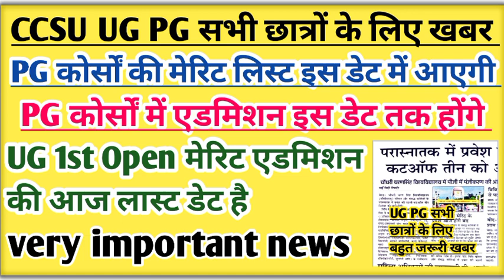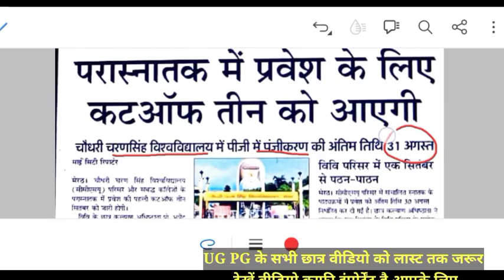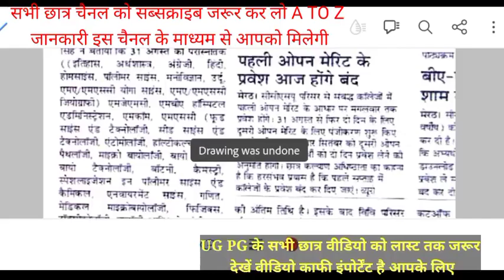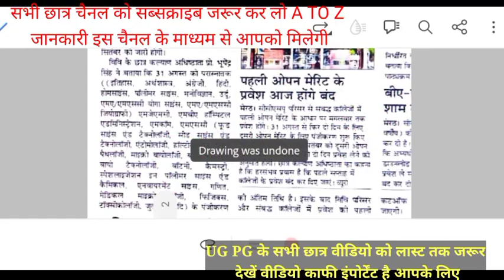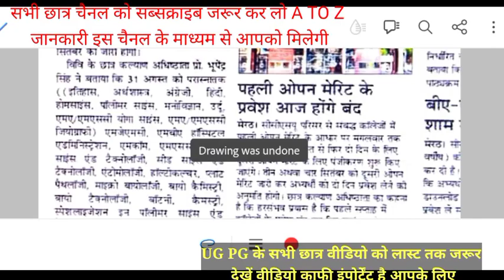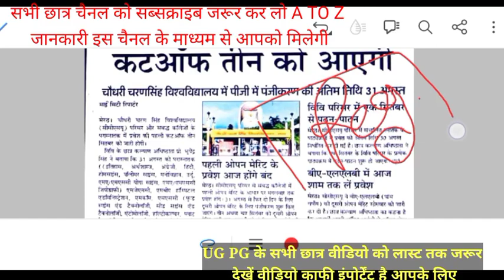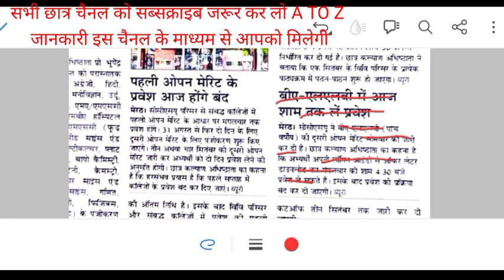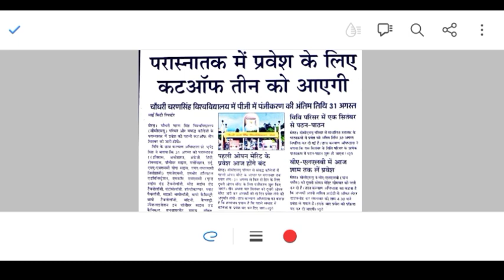CCSU PG merit list 2023 | CCSU pg registration 2023 Last date | CCSU news update today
Ccs University Open Merit 2023-24
Ccsu merit list update

2023
Ccs University Open Merit 2023-24 | Ccsu Latest update | Ccsu merit list update
Top Searching Things:👇

chaudhary charan singh university merit list 2023
ccs university new update result in hindi
ccs university new update
ccs university latest news today
Ccsu BA Bsc Bcom Admission 2023
ccsu news update today in hindi
ccsu news update today in hindi today 2023
ccs university new update exam 2023
Aaj ki Taja Khabar Ccs University
Ccs University news promotion/चौधरी चरण सिंह यूनिवर्सिटी
ccs university news today 2023 in hindi
Ccsu Pg merit list 2023
ccsu exam news update today
Ccsu Open Merit list 2023
Ccsu Pg Admission process 2023
Ccsu m.sc 2nd Merit list 2023
Ccs University MA second merit list 2023
Ccs University B.ed final रिजल्ट 2023
Ccs University B.ed 1st Year result 2023
m.a exam form kaise bhare ccs university
B.sc 1st Semester result Aa gya 2023
M.A 1st Year Exam Form 2023
B.E.P.S रिजल्ट आ गया 2023
ccs university private form 2023
Ccsu back exam form fill 2023
Ccs university examination form 2023
Ccs university bed examination form 2023 kaise bhare
Bsc/Bcom/BA Nep new update today
Bsc Bcom BA results update
ccs university meerut news today
ccs university new update result in hindi 1st semester
ccs university private form 2023 last date
ccs university breaking news
Ccsu b.com 3rd Year result update 2023
Ccsu b.ed exam form update
ccsu latest new update
ccs university new update admission
ccs university new update date sheet 2023
ccsu ba private result 2023
ccsu first merit list 2023 kab aayega